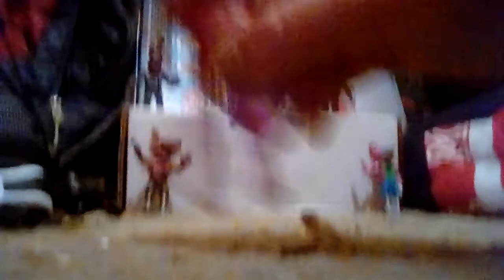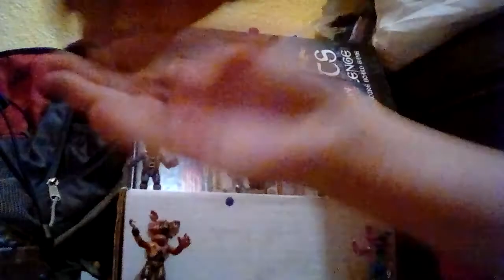leftys family diner part 2 The customers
lefty hires new people and gets alot of customers